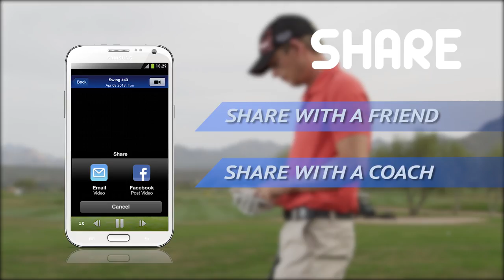SwingTIP Golf Swing Analyzer - IMPROVE YOUR GAME!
ARE YOU READY TO SEE LOWER SCORES!

The award-winning SwingTIP Wireless Golf Swing Analyzer. SwingTIP is the industry's most complete, effective and easy-to-use mobile golf swing analysis and training tool on the market. SwingTIP addresses key elements to improve a golfer's game—from swing mechanics to body movement; to strengths and flaws on power, plane and club head impact; to practice drills, scorecards and MySwingTIP.com. Learn more

Here's what you can expect:
Improve your golf swing
Play Better Golf
Analyze your swing and improve
Hit Longer Drives
Dial In your Irons
Increase Your Swing Speed
Make more birdies